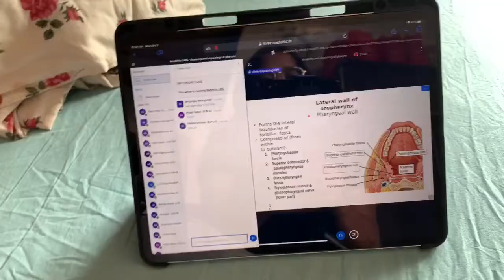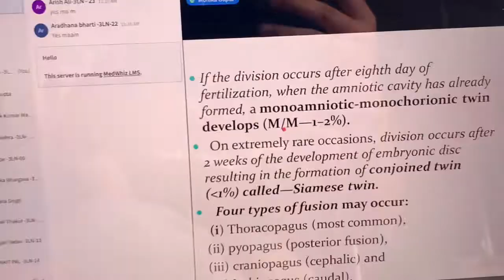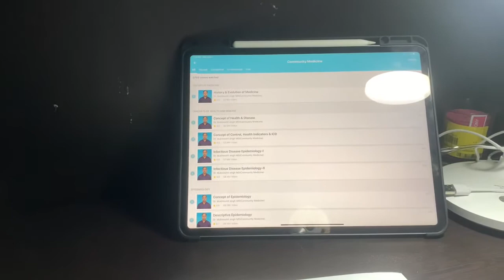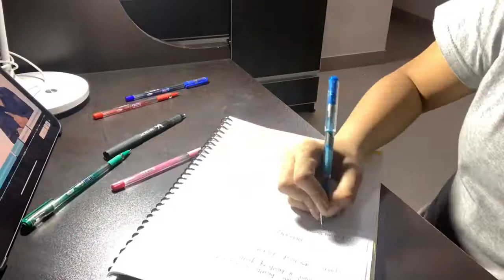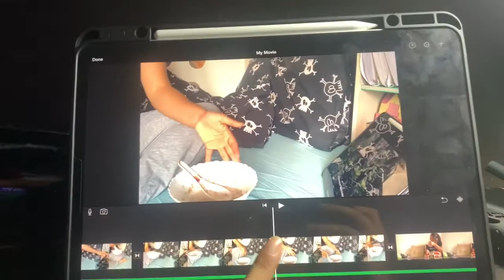A DAY IN MY LIFE | MEDICAL STUDENT | Vlog #1 | Noor In Sight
Hi guys. This is a very typical day in my life during this pandemic. I hope you guys enjoy watching. Lots of love ❤️